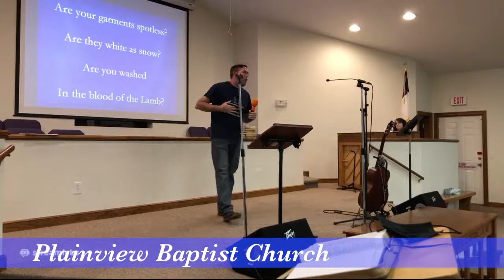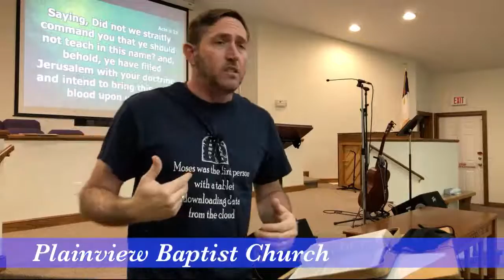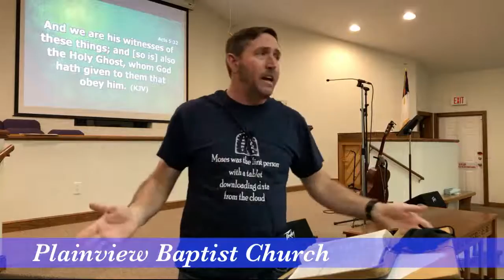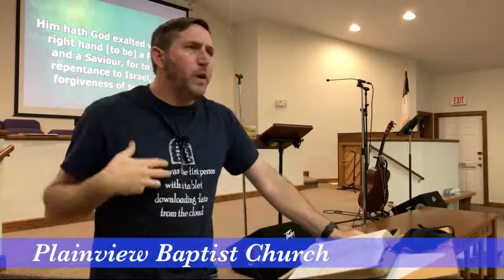Activate series Acts 5 and 6